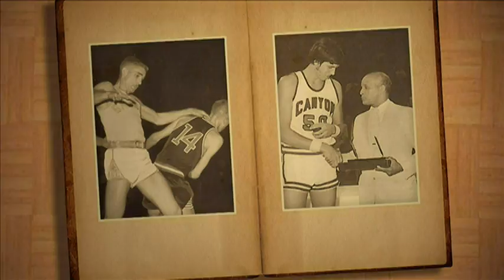NAIA Men's Basketball Video-75th Anniversary.VOB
This is a video highlighting the nation's longest running and toughest national basketball championship tournament.